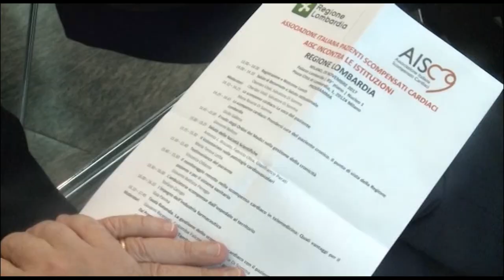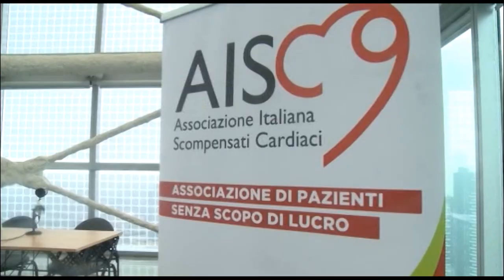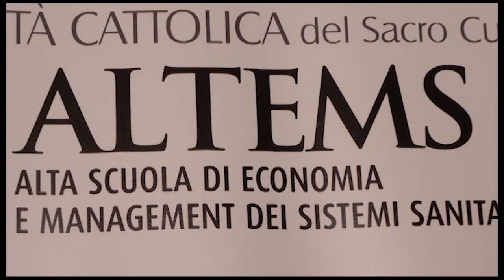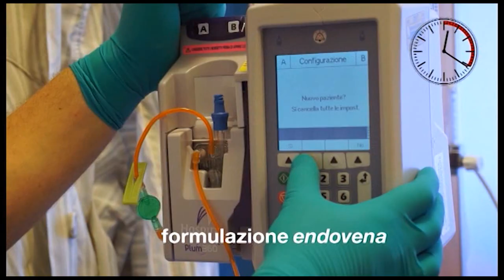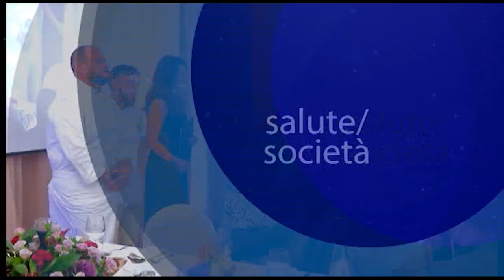SCOMPENSO CARDIACO - TUMORE AL SENO E LINFOMA - ONCOLOGIA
1. SCOMPENSO CARDIACO, Seconda causa di morte
2. TUMORE AL SENO E LINFOMA, Terapie personalizzate
3. ONCOLOGIA, 5 chef per la prevenzione